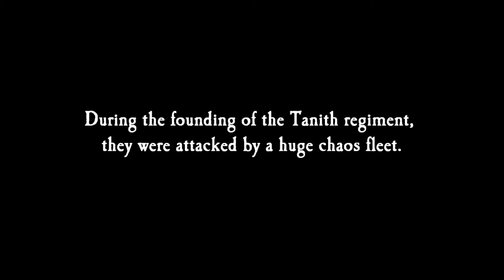[FaO] First and Last! First and Only! a GWK Montage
First and Last! First and Only! a GWK Montage
Player: [FaO] Sgt.Mkoll

This is my second Frag Movie I made I hope u enjoy it like i did creating it.
When i tried to cut out the voices of my teammates the programm had an error and i could not change anything i could only render the first part sorry for that but i didnt feel to do the whole syncing and cutting again :(
in the second half i cut out the voices as best as i could

the special skins for my weapons are custom camos like those in MW1

My Vegas keept killing itself so i had to do it with windows movie maker again :D
for small things like Logo, history background intro, and the whole outro I used after effects or Vegas and for music/sound editing i used Vegas :)

no kills are fake or setup most of them were made in pcws with competitve rules (no perks, no killstreaks, limited weaponry)

if u dont like the music just turn it off ;-)